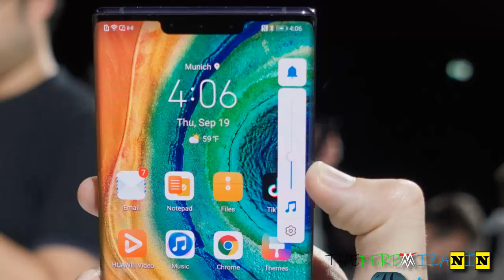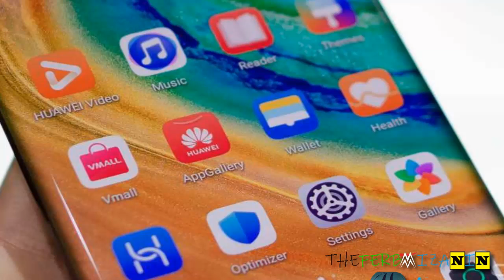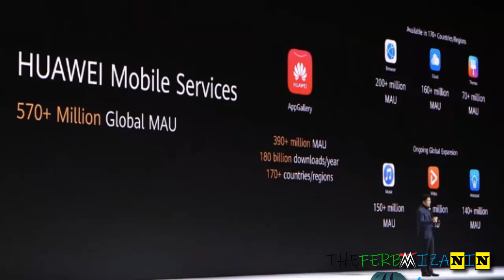Huawei Mate 30 PRO SIN servicios y APPS de Google | Será exitoso?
La marca china en smartphone Huawei anuncia sus nuevos teléfonos gama alta, los Mate 30, Mate30 Pro y Mate 30 Porsche Desing, los cuales incluyen varias mejoras a comparación de modelos pasados, pero no incluirá de forma polémica los ServiceGoogle, una jugada muy arriesgada de parte de la empresa china.